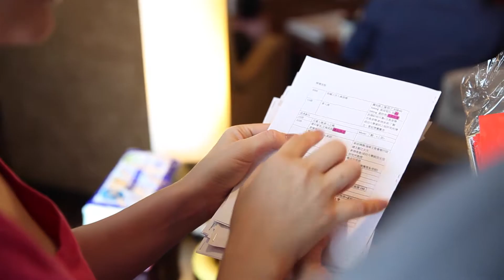Fish + Gniy WEDDING MV